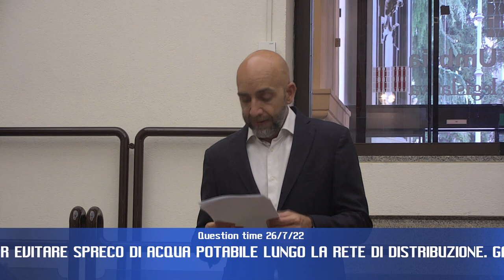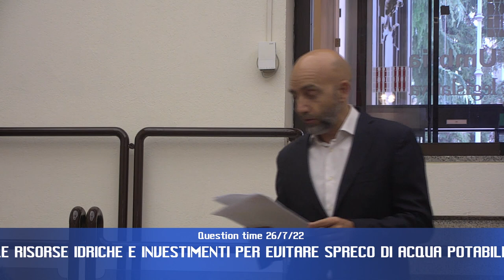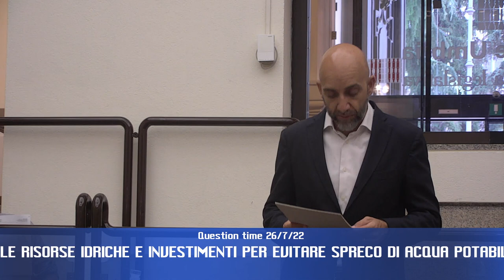Question time di martedì 26 luglio 2022 - Parte 1 di 4